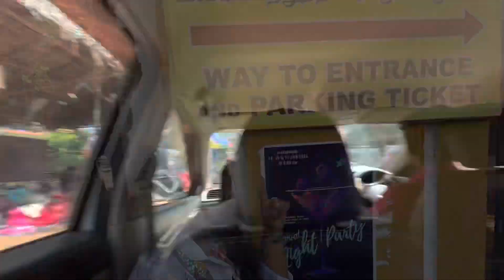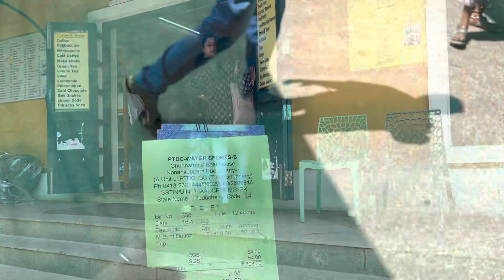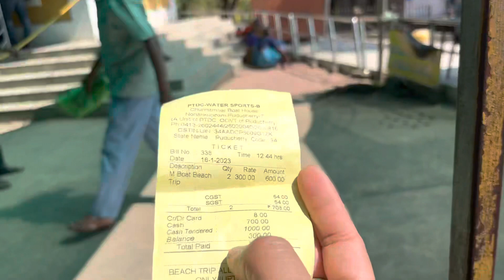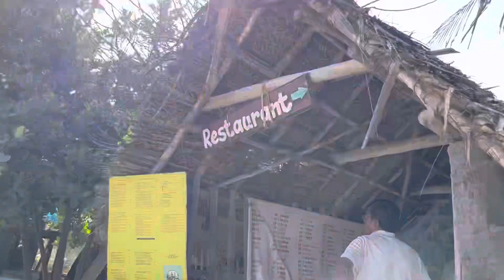Lighthouse & Paradise Beach | Pondicherry | Puducherry | Day 3 | Vlog | kanikachitransh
Today, Iam going to share my visit to Lighthouse and Paradise Beach via Chunnambar boat house.

If you are planning a visit there, please go through the video once and you will get a glimpse of everything.

For any Questions, Queries or Suggestions, do mention in the Comments section.

Till then, Take Care and Have a Great Day Ahead!!